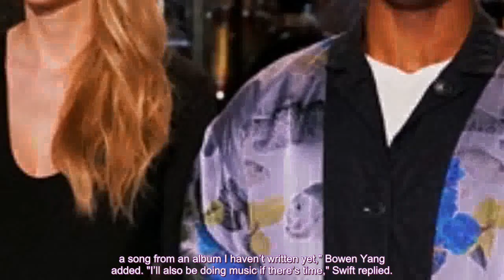‘SNL’ releases promo of Taylor Swift’s musical guest appearance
Fox News Flash top entertainment and celebrity headlines are here. Live from New York, it’s Taylor S...